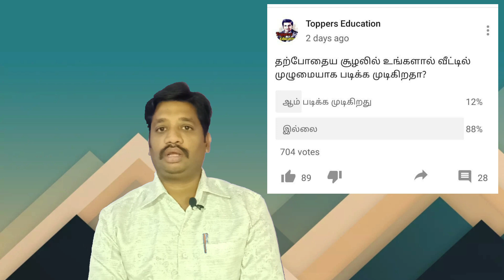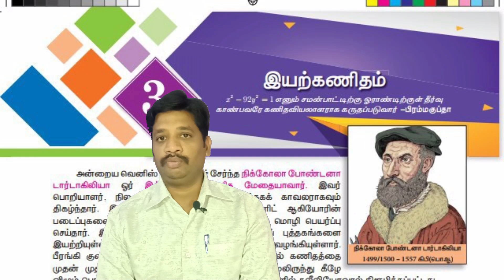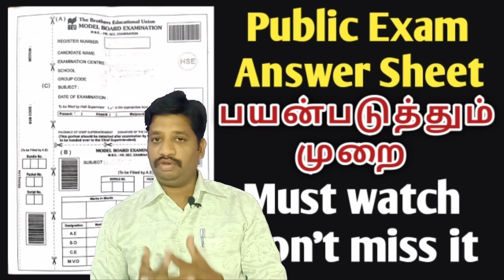Motivational video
10th Tamil Paper presentation tips